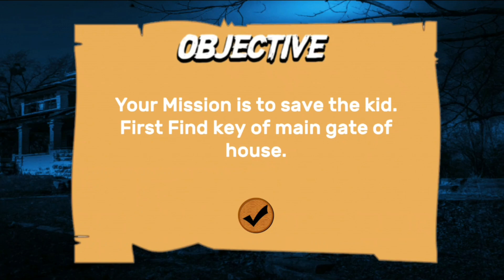Horror Spongebob Squarepants |Misi Penyelamatan |Android Gameplay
horror spongebob squarepants